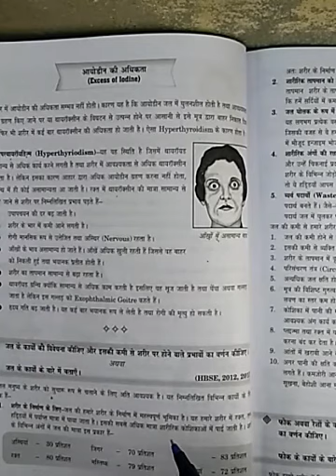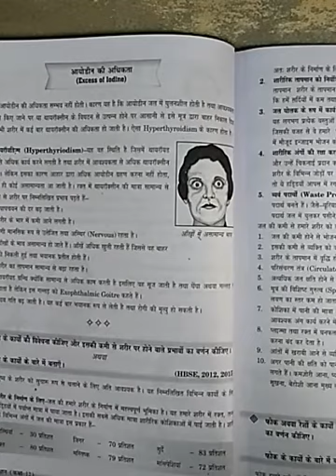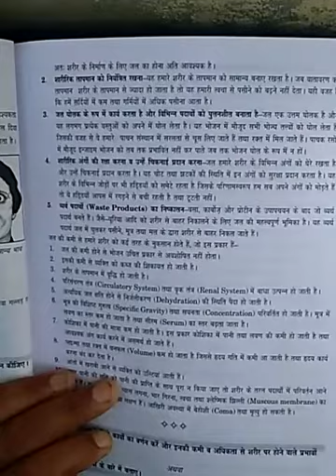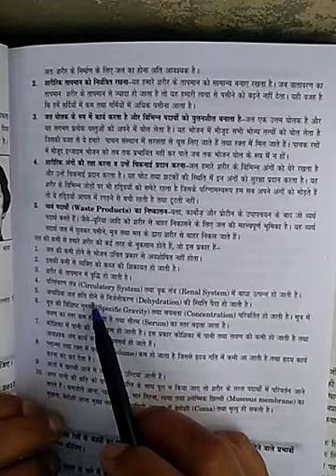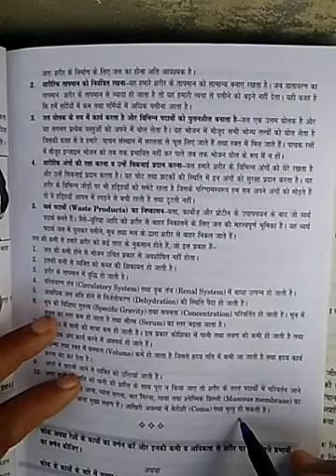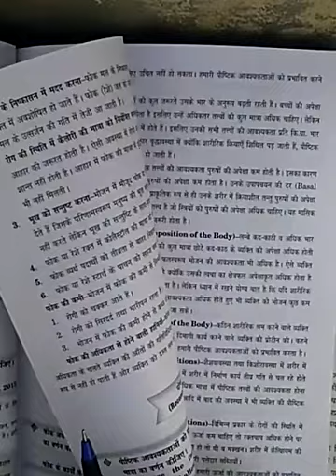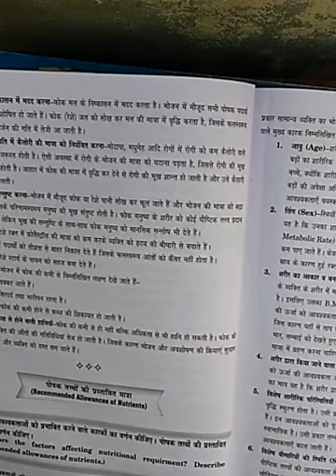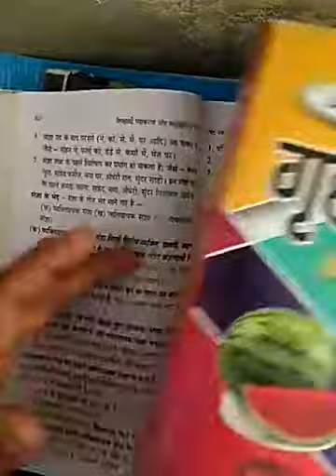कक्षा-12वीं-विषय-गृह विज्ञान -युनिट -1-जल के कार्य